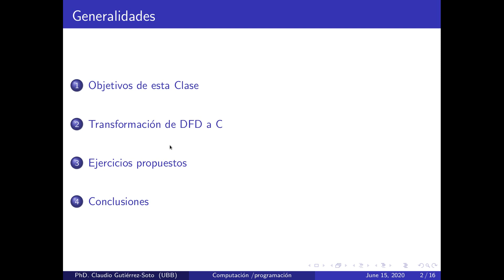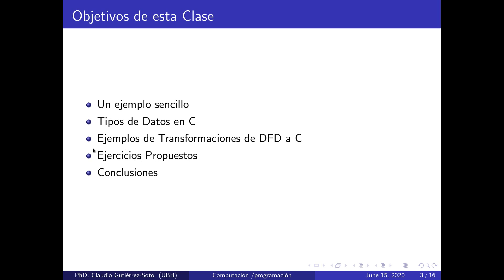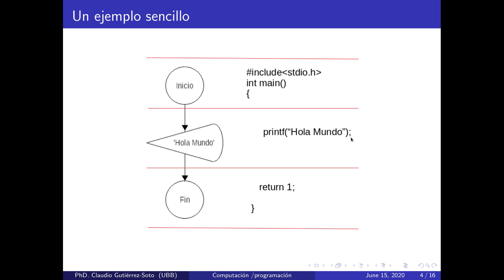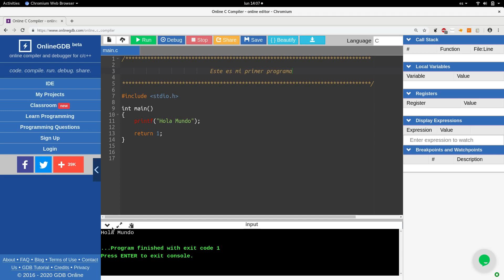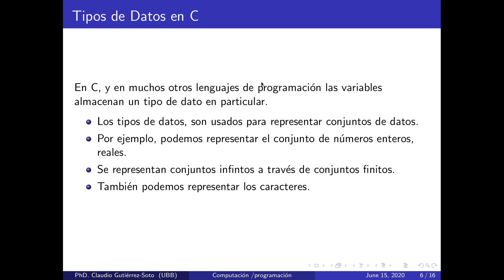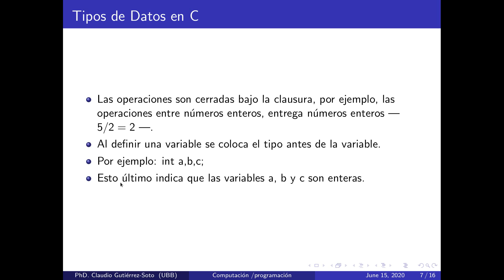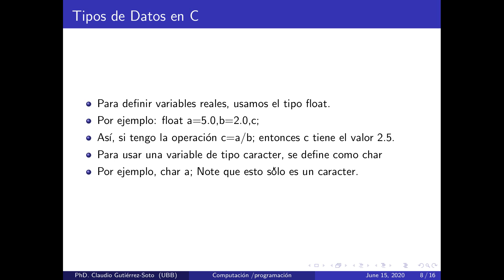Clase7_1_1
Traspasar desde DFD a C